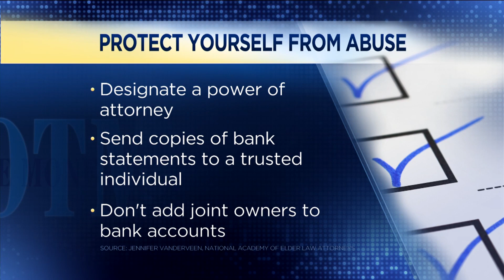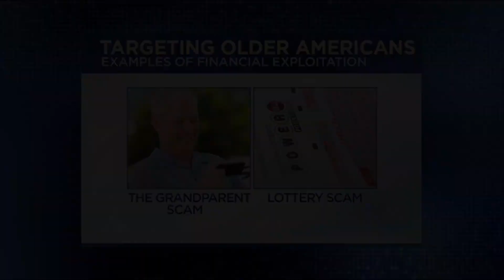How to stop financial fraud against seniors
Elder financial abuse is a growing problem for older Americans. But in a surprising number of cases, the scammer isn't who you would think. It's often a family member or trusted friend. Senior Personal Finance Correspondent Sharon Epperson explains red flags to look out for to protect an older adult from abuse and financial exploitation.